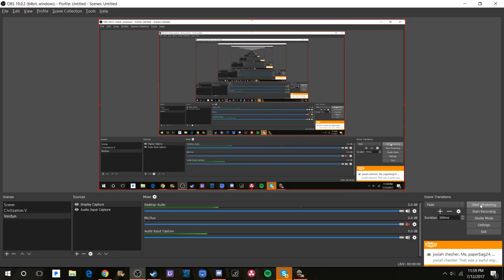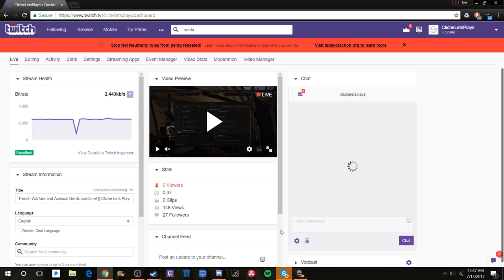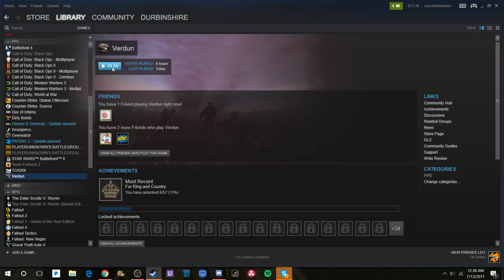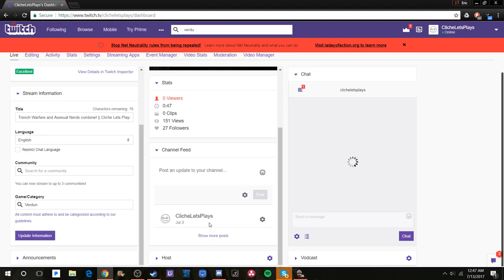Trench Warfare and Asexual Nerds combine | Verdun | Cliche Let's plays